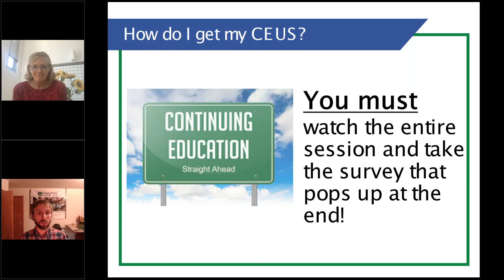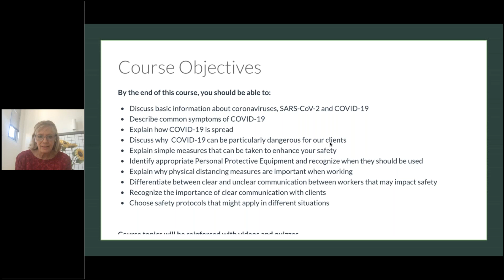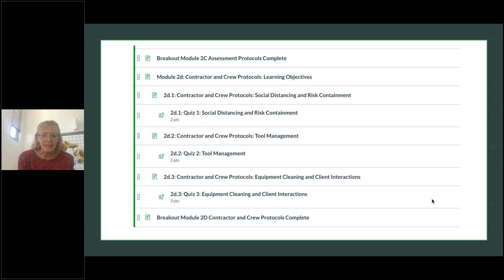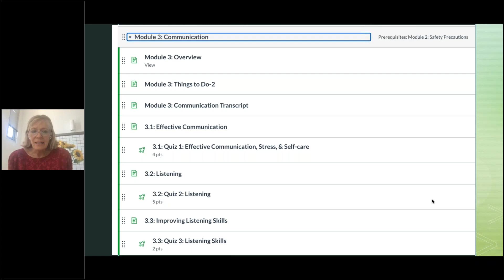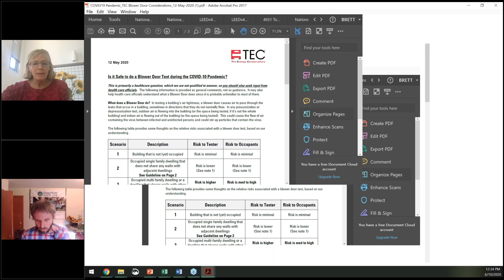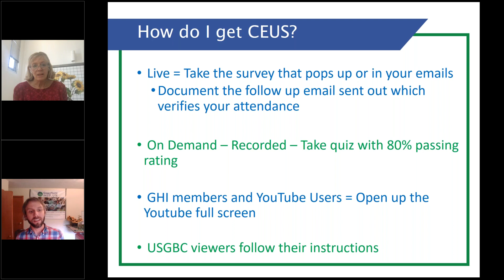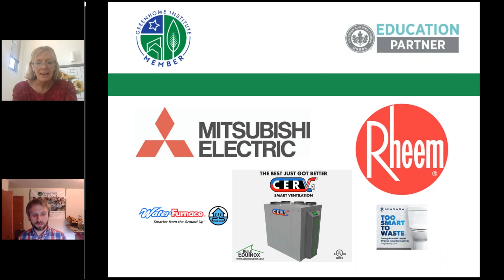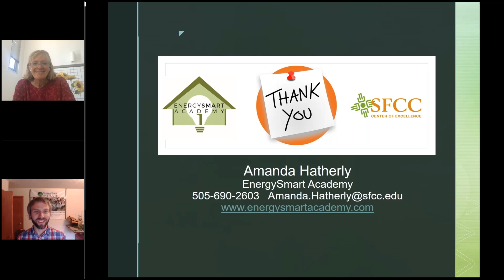In the Field or Office Safety Certification Introduction for COVID19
This covers information about a larger certification course to help you get safely back to work in this time of the Covid-19 pandemic. Relevant to both office staff and field staff, it has been created with OSHA safety trainer and explains safety precautions, specific job recommendations and communication skills needed going forward.

Green Business Certification Inc. (GBCI)
Building Performance Institute (BPI) NonWholeHouse
American Institute of Architects - AIA (HSW) (PENDING)

Speaker Amanda Hatherly is the DIrector of the EnergySmart Academy (ESA) at Santa Fe Community College. The ESA trains working professionals in the residential and commercial energy and water efficiency fields, including Building Performance Institute and Building Operator certifications. She is a Board Member of both Energy Out West and the Building Performance Institute.